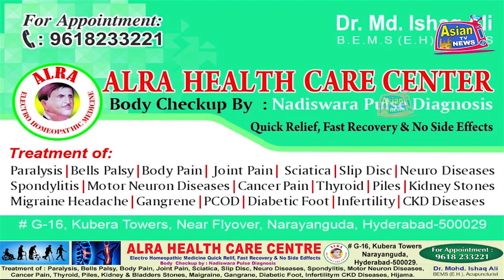KHANWADA-E-IBAD ULLAH SHAH R.A KE FARZAN SUFI MIRZA NE DIYA JAHEZ KE RASAM KE KHILAF DABANG BAYAN.